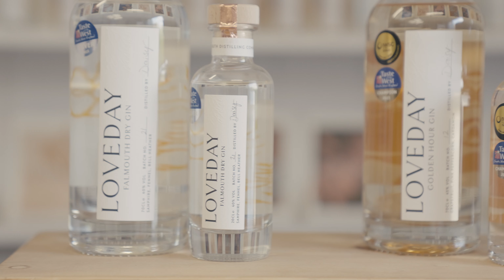Daisy Hillier of Loveday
Daisy shares her business coaching  journey and the benefits of using Action Coach to help achiever her goals.